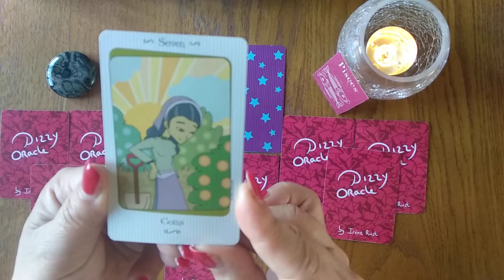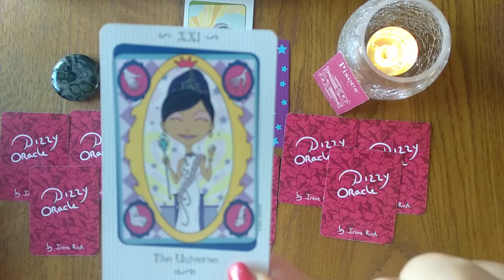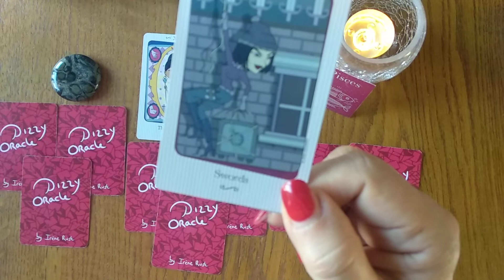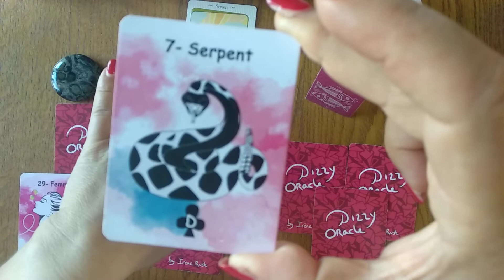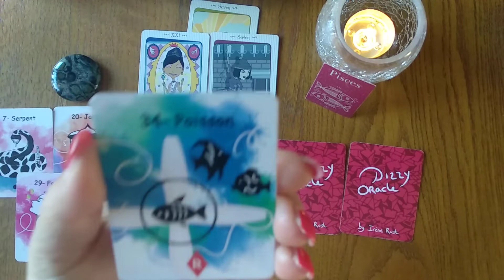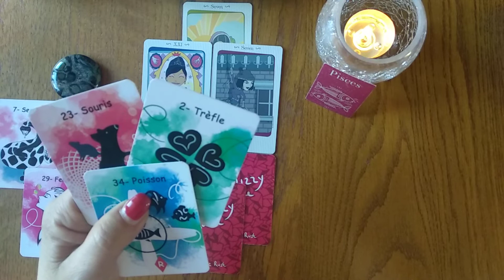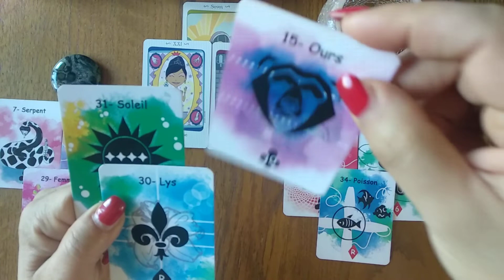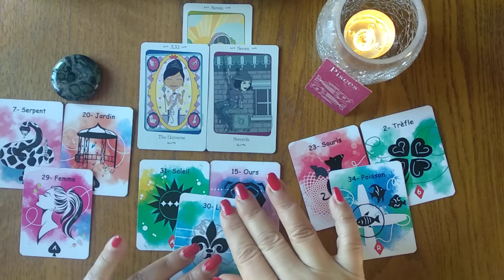♓POISSONS♓, MAI 2021, Énergies et Guidance générale.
✨Vanessa Tarot
✨Dizzy Oracle Lenormand